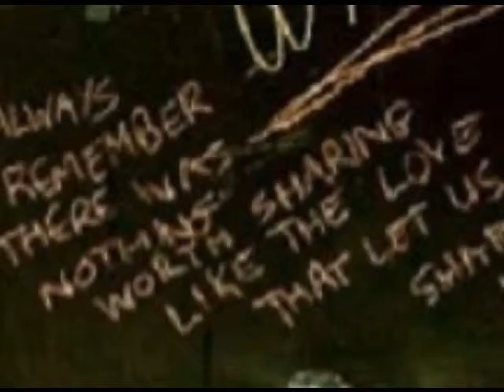Avett New Year's Eve